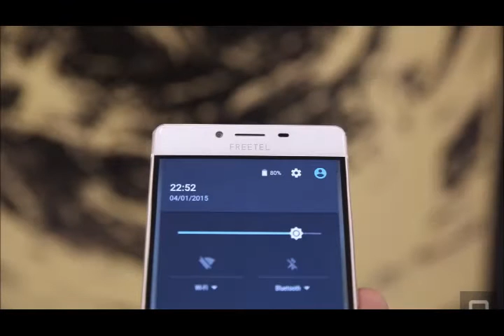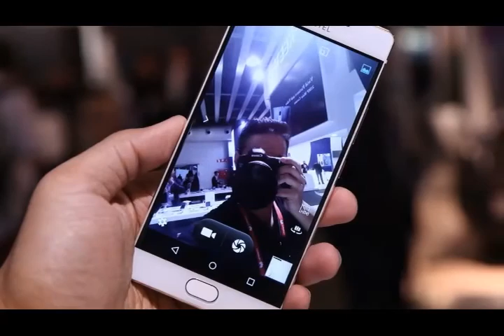Freetel's Rei smartphone hands on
If you take a look at who's making reasonably priced unlocked phones for the US, you'll see Chinese names like ZTE and Huawei pop up a lot.